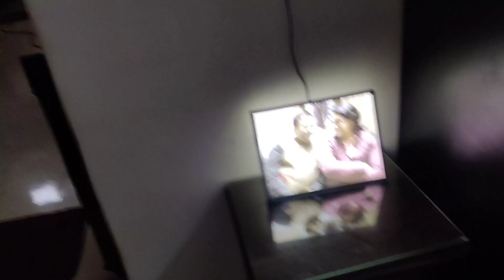Wedding anniversary celebration 🥳